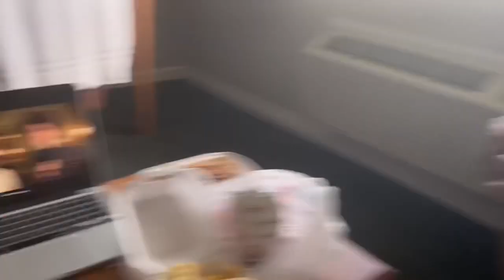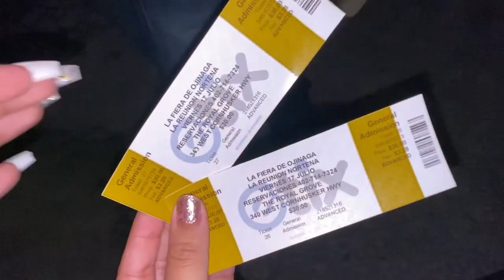GRWM VLOG// La Fiera x La Reunion 🤩